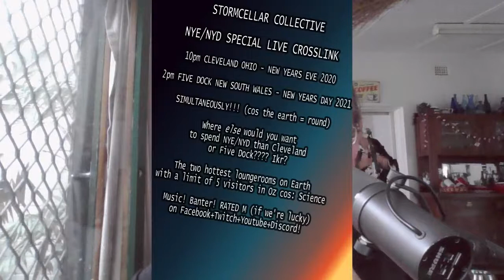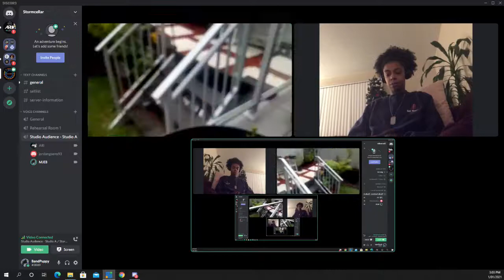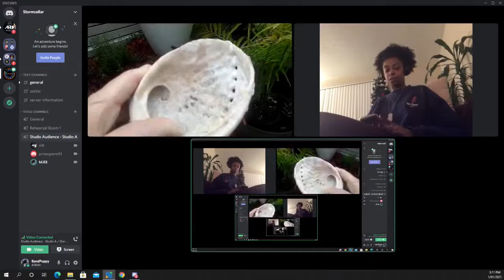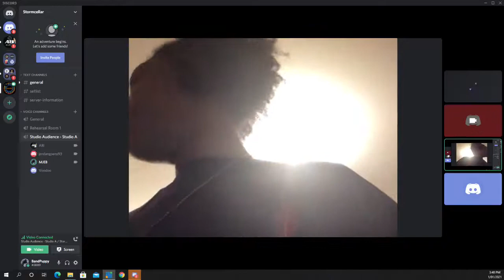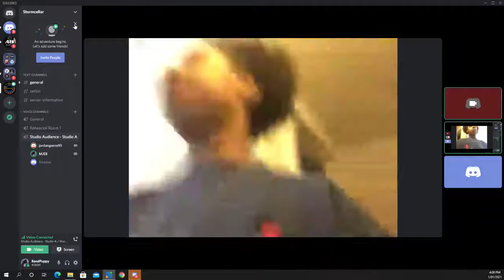2020 21 nye stormcellar collective live stream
2 hoursof the collective and friends playing music and bantering, with a focus on Cleveland!